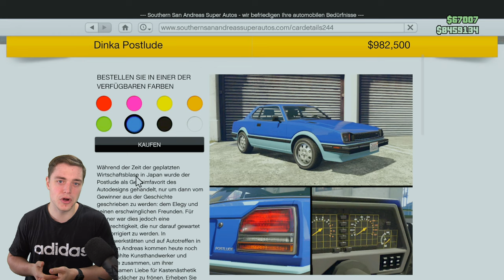NEUES AUTO in GTA Online | DINKA POSTLUDE ist jetzt VERFÜGBAR | GTA Online Deutsch NHW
Warte, dass ist das NEUE AUTO ?!?..

⬇️🔥🔥Social Media🔥🔥⬇️
PSN: nasenhaarwombat

➡️Bewerten nicht vergessen♥👽🌎📣🙈🎬❤✔️🚗🔥⚠️⛔️
⬇️Link zur Crew⬇️
⬇️Musik⬇️
"Song: Arcando - When I'm With You
⬇️Youtube Kollegen⬇️
Folgen noch :P